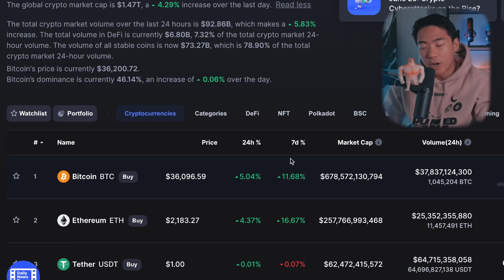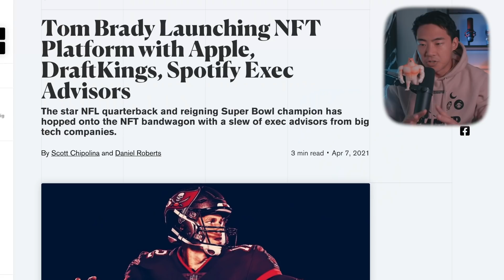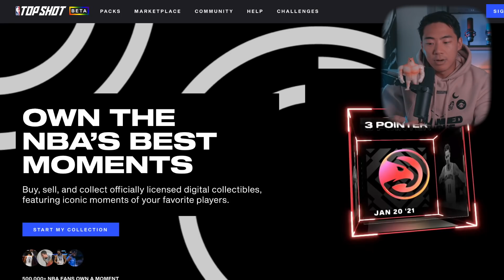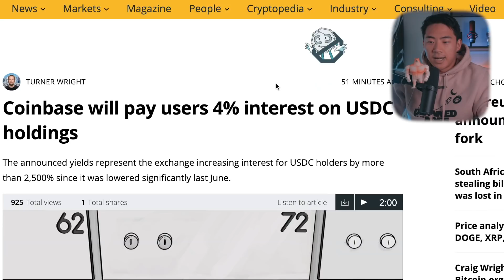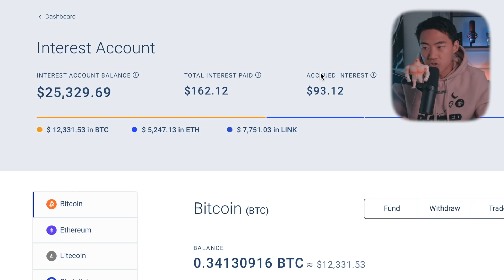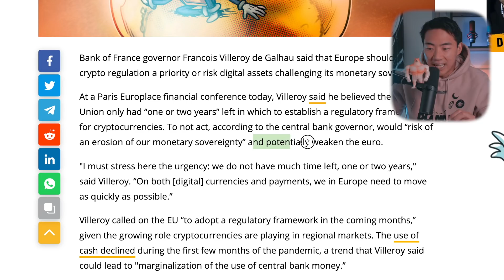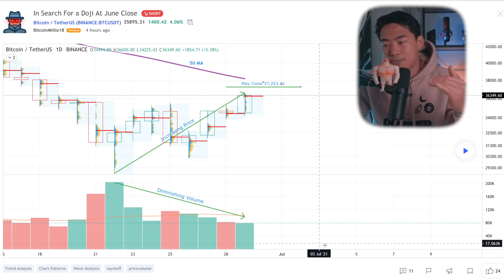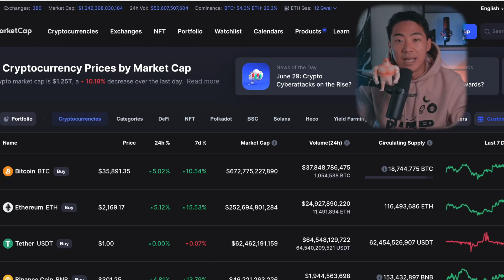CRYPTO REGULATIONS / NFT PARTNERSHIPS / & CRYPTO NEWS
Video Outline:
0:00 CRYPTO MARKET PRICE ANALYSIS
2:42 Tom Brady Crypto Partnerships & NFT Platform
3:24 NBA TOPSHOT NFT'S KEEP AN EYE OUT
4:19 MY NFT TURNED TO PHYSICAL ART
5:04 Coinbase 4% Interest on USDC Stablecoin
5:45 USE THIS INSTEAD FOR CRYPTO INTEREST HOLDINGS
6:47 China Ban Bitcoin Mining
7:35 Europe Pushing Crypto Regulations!
9:00 Wyckoff Accumulation Schematics SHOW VERY GOOD NEWS
10:45 Final Thoughts / Conclusion

prohibited.